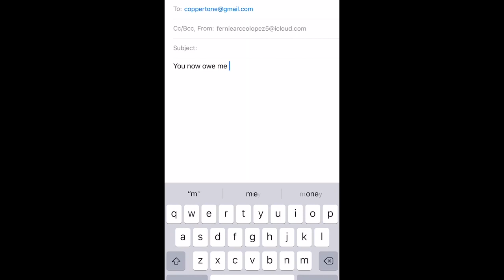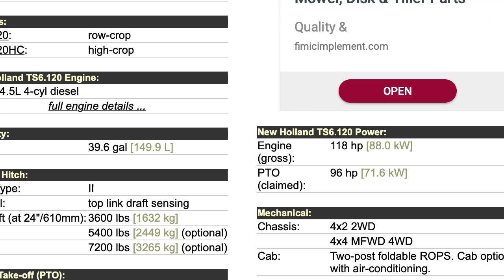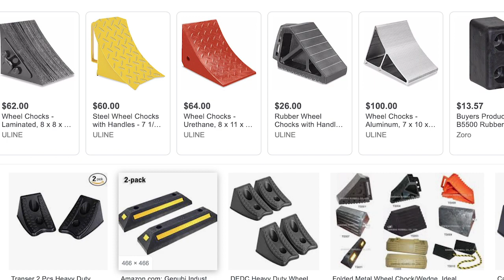The busiest time of the year is here!!!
In this video your getting a two to three day vlog enjoy!! songs Sony mic Apple microphone adapter Drone